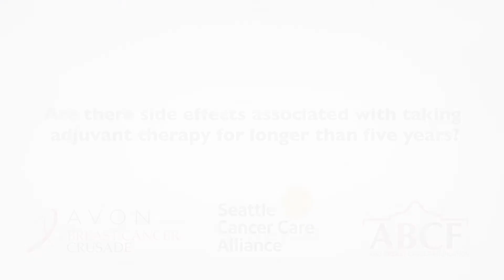Side Effects Associated with Taking Adjuvant Therapy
Director of Breast Medical Oncology Dr. Julie Gralow shares the side effects of taking adjuvant therapy for more than five years.